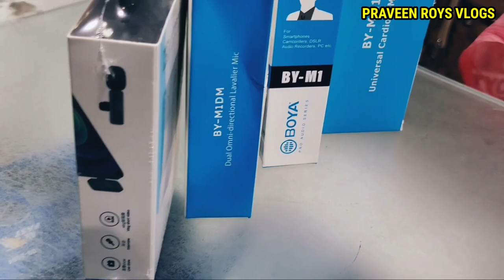सबसे सस्ती 🔥Camera accessories in Delhi |Gimbal Tripod mic Ring light Gopro |Chandni chowk Wholesale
Cheapest Camera accessories market in delhi | Gimbal tripod Ring light wire mic wire less mic all camera accessories | Chandni chowk Delhi |

सबसे सस्ते Tripod ,mobile mounts, wireless mic ,Ring light | ALL Camera accessories Wholesale market in delhi

• Address -: Shop no 10 ,kucha chowdhary chandni chowk, Delhi- 6

• Shop name  -: SHREE MAAKALI

call 📞
 this number for only video shoot

THIS VIDEO IS ONLY PURPOSE OF EDUCATION. WE ARE THE JUST PROVIDING MARKET INFORMATION.

WE ARE THE NOT PROMOTING DEFAMING ANY BRAND IN ANY WAY.

WE ARE THE NOT RESPONSIBLE FOR ANY PROFIT OR LOSS PLEASE CHECK BEFORE BUYING AND MAKE SURE YOUR DICISION . 😉

• Your queries  -: 👇

Camera accessories market in delhi
Camera Market all accessories
Boya microphone by mm1
Cheapest Camera accessories market
Saste camera accessories explore
Cheapest Camera accessories in Mumbai Cash on delivery available
Dslr camera accessories market
Chandni chowk camera market
Cheapest dslr market in delhi
Second hand DSLR Camera market
Wholesale camera accessories
Retail camera accessories for vloggers
Camera market for vloggers in delhi
Girl selling camera accessories in delhi
Trading video in all dslr market in delhi
Boya microphone for vlogging
Second hand camera market in Kolkata
Cheap price wholesale accessories
Best dslr camera under 5000 rupess
Chor bazzar dslr camera market
Delhi chor bazzar old products prices
Dsvlogs cover home appliances
Rocking deals faridbad warehouse
Tripod for vlogging under 100 rupess
Tripod cash on delivery available
Deal of the day Gimbal tripod Ring light
Gimbal available in cheap price
Gimbal tripod Ring light in Delhi
Delhi chor bazzar Gimbal price
Chandni chowk camera market delhi
Gimbal for my first vlog shoot
Boya by mm1 mic price in delhi
Wholesale Gimbal tripod Ring light
All india delivery Camera accessories
Sasti camera market accessories
Mobile accessories market delhi
Dslr camera market in Kolkata
Camera accessories in Kolkata
Camera accessories in panjab india
Camera accessories market in bihar
Camera accessories market in nepal
Camera accessories Wholesale delhi
Camera accessories in Bangalore
Camera accessories in Gujarat
Second hand camera market Lucknow
Second hand camera accessories
Camera repairing center in delhi
Biggest camera repair company
Nikon ka camera dslr cheapest deals
Camera accessories market lal qila
Lal qila patri market in old delhi
Old lajpath rai market vlogs  biggest warehouse cheapest electronics
Old camera market in Kolkata Cheap
Saste dslr camera market in bihar
Vlogger started carefully to you
Dslr old camera market & campny
Biggest ring light in Delhi India
Independent day camera offers
Camera sale in Chandni chowk
Nehru place delhi accessories
Nehru place camera accessories
Nehru place patri market delhi
Nehru place dslr camera market
Asia Biggest dslr camera market
Delhi biggest sale  camera market
Chor bazzar in dslr camera Kharida
Chandni chowk me popat ho gya
Camera market me popat ho gya vlog
My First vlog in delhi  camera market